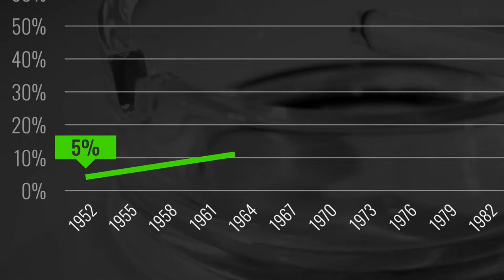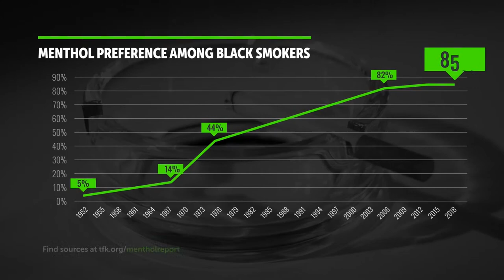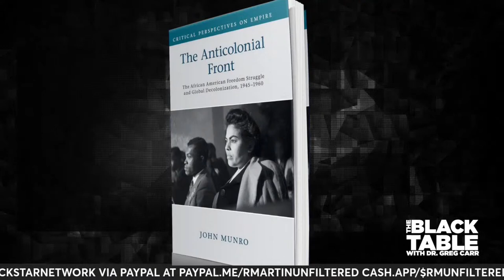The Anticolonial Front: Black freedom/liberation movements across the globe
TheBlackTable | The African American Freedom Struggle and Global Decolonisation

Dr. Greg Carr and author Dr. John Munro discuss the transnational history of the activist and the intellectual network that connected the Black freedom struggle in the United States to liberation movements across the globe in the aftermath of World War II.